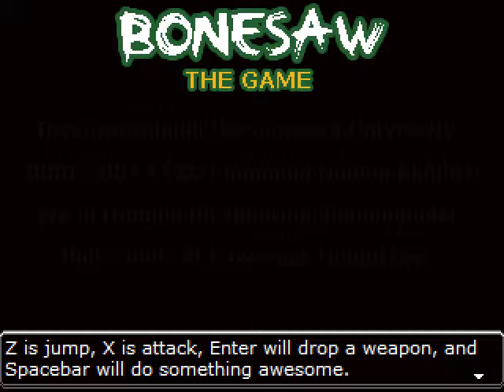Bonesaw: The Game [Forest] - 1 / 4